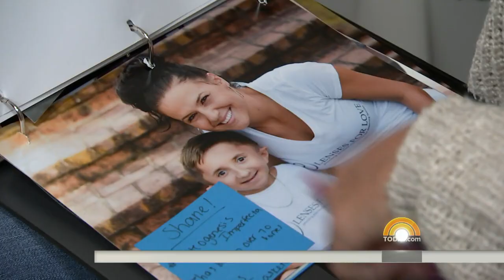Photographer offers free photo shoots to kids with special needs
Mariana on The Today Show